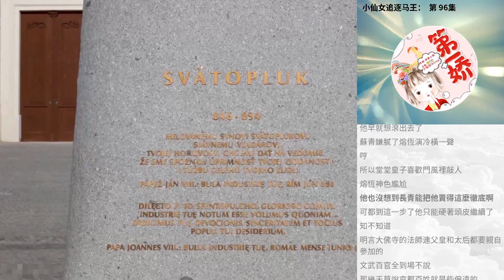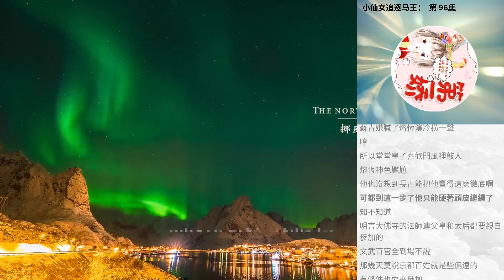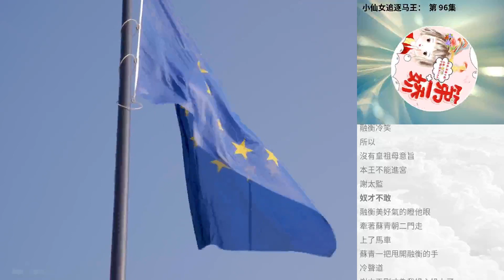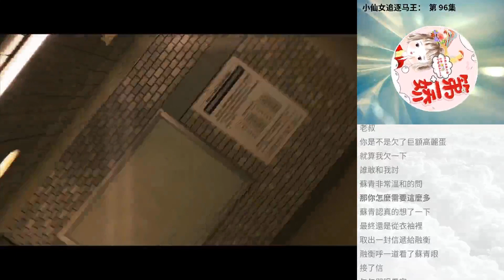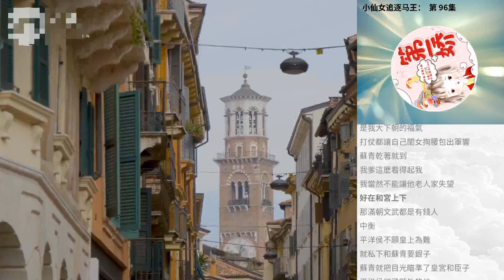小仙女追逐馬王： 第 96集